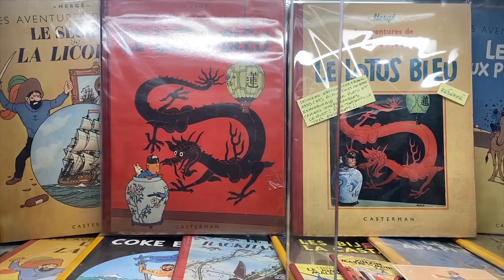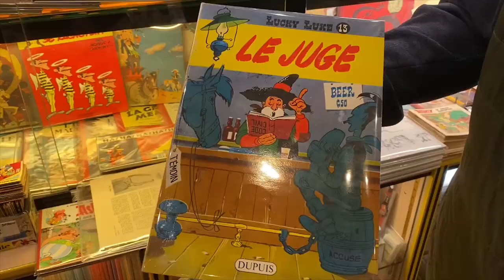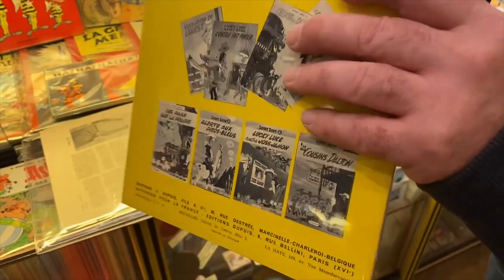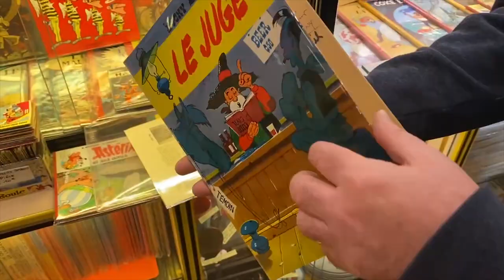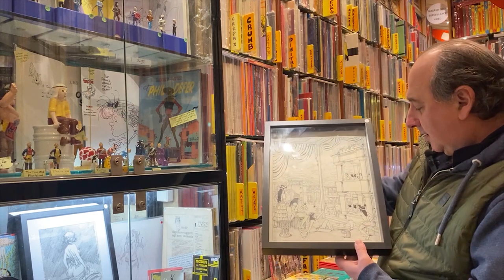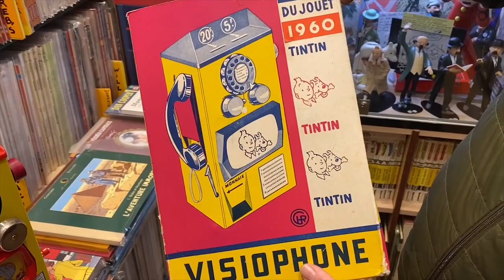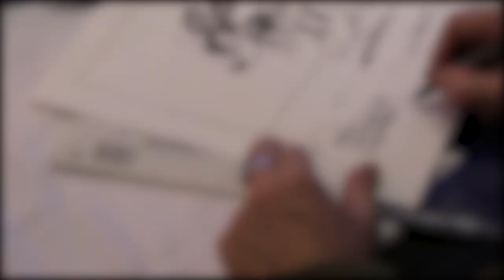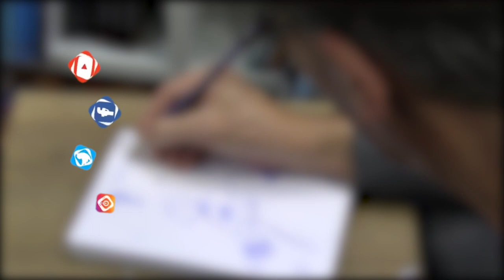Les trésors de la BD#12 de la librairie La BD2COLLEC.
Vous collectionnez les beaux objets BD (albums, sérigraphies, planches) et vous découvrir des belles librairies ? Située à Paris, dans le quartier latin rue Dante, la librairie La BD2COLLEC, est une merveille pour les collectionneurs du 9e Art. Aujourd’hui Eric nous propose trois très beaux objets : un album de Lucky Luke, Le juge en édition originale de 1959, Un couverture d’Alix, les voyages d’Alix, La Grèce par Pierre de Broche et un objet magnifique le visiophone Tintin, élu oscar du jouet en 1960.
Retrouvez Les trésors de la BD et 1,2,3 Bd chez les libraires sur :